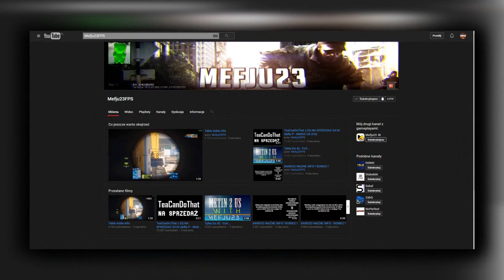10 CIEKAWOSTEK O YOUTUBERACH!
● ZRÓDŁO:
Dzisiaj 10 CIEKAWOSTEK O YT'BERACH! , podoba się daj znać w komentarzu!
INFORMACJE!